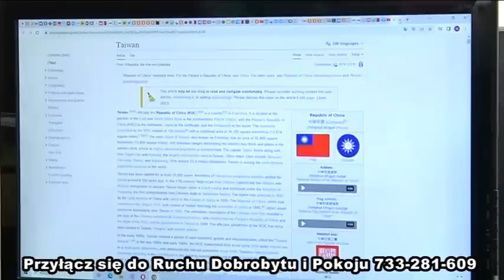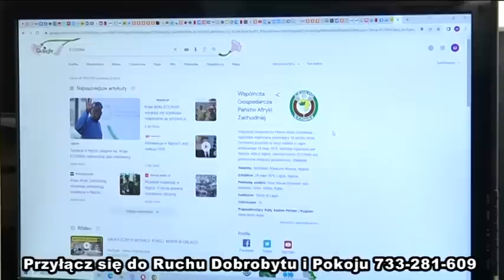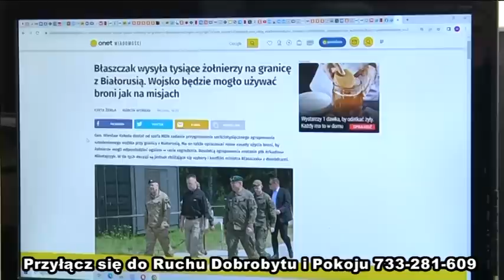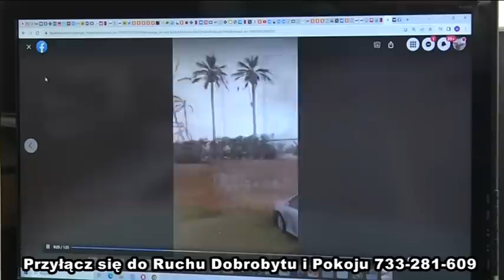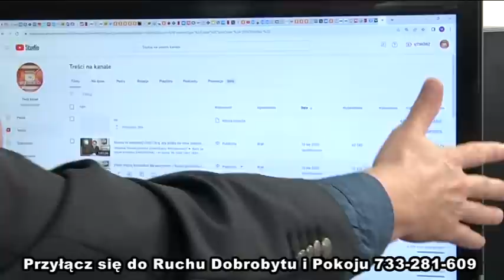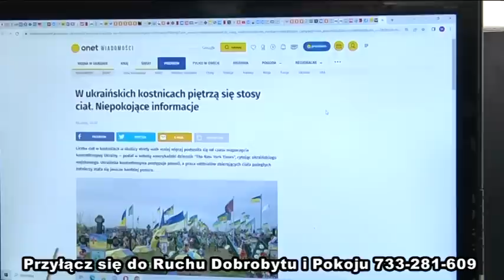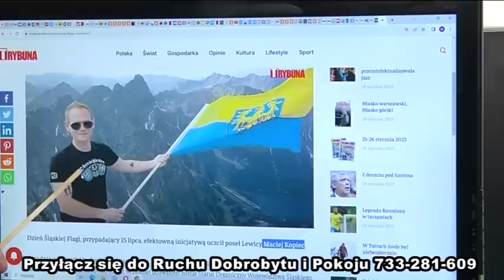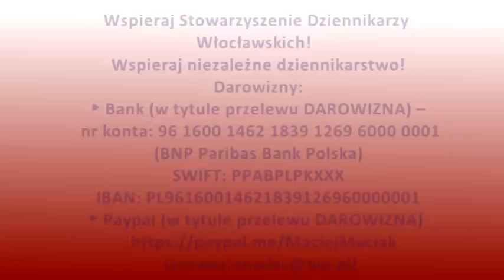Musisz to wiedzieć(1701)Eisenhower ostrzegał,Arestowicz ostrzega,dalej głosujmy na partie wojenne...